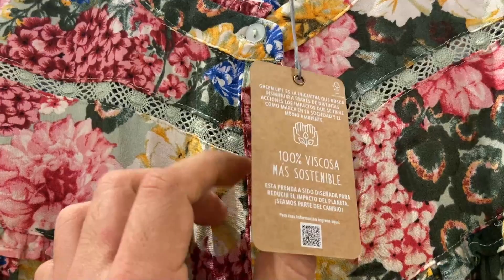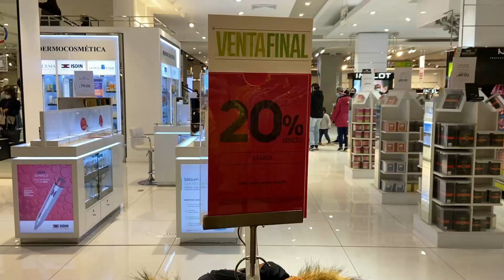OFERTAS & OUTLET SAGA FALABELLA💚💃🏻ROPA de MUJER🏆[UNIVERSITY CLUB]👗60% SALE🔥BLUSAS😱CHOMPAS🎉POLOS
Hola VIAJEROS! ❤️ Hoy te llevamos al Centro Comercial PLAZA SAN MIGUEL 🎉💃🏻 [DIRECCIÓN: 📍 Av. la Marina 2000 - SAN MIGUEL] ✈🌎 y visitaremos juntos SAGA FALABELLA 💚 [FALABELLA PERÚ] ✨

🎁 Y nos encontramos con la GRAN SORPRESA de que está CON PRECIOS DE LIQUIDACIÓN por VENTA FINAL 🤑 48 HORAS 😍 2x1, 3x1, 4x1, 3x2 y 4x2 ⏳ OFERTAS de LOCURA SÓLO por HOY 😱😱 PROMOCIONES INSUPERABLES y DESCUENTOS EXCLUSIVOS en TODO 🚨OUTLET ROPA de MUJER ONLINE🚨 💃🏼💃🏽